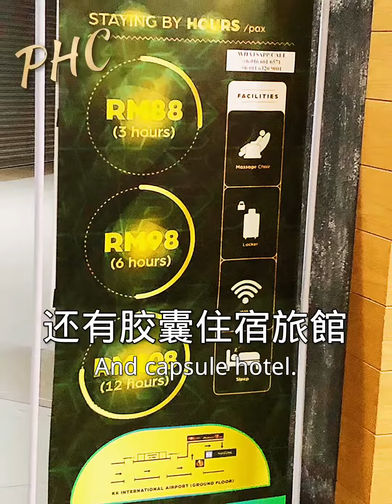【沙巴亞庇機場】超詳細的介紹看這裡～🦞🦞🦞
Sabah kk airport
Kota kinabalu （코타 키나발루）
Malaysia
# Sabah Coffee#restaurant[话题]#
kota[话题]# Kinabalu#Malaysia[话题]#